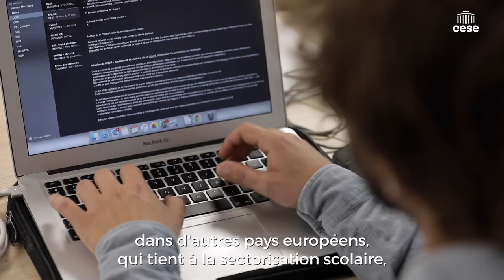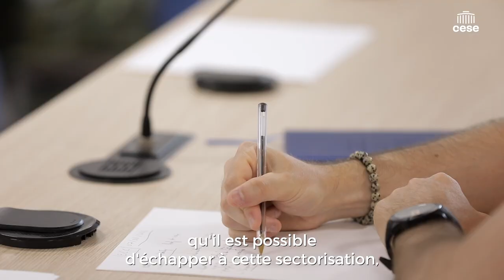Marco OBERTI (sociologue ) - Réussite à l’École - CESE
Questions à M. Marco OBERTI, sociologue et professeur des universités, auditionné par la Commission Éducation, culture et communication du CESE dans le cadre de la saisine d'initiative : " Réussite à l’École, réussite de l’École".